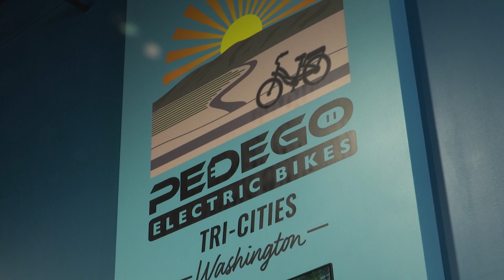Banking on Business Tri-Cities: Pedego Electric Bikes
Richland's Pedego Electric Bikes, just steps from the Riverfront Trail, offers e-bike sales and rentals. They're also big supporters of the Kiwanis Club.

With our partnership with NonStop LOCAL, we're highlighting local businesses doing good for our communities.

Want more from STCU? You've got it!